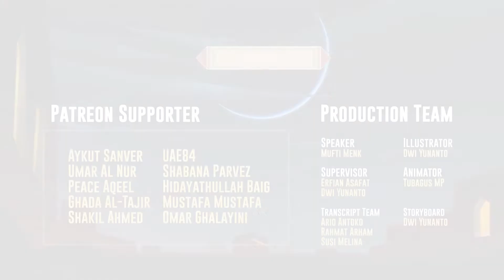How to Avoid Blackmailing People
Haqq ( حقّ ḥaqq) is the Arabic word for truth. In Islamic contexts, it is also interpreted as right and reality. Al-Haqq, the truth, is one of the names of God in the Quran. It is often used to refer to God as the Ultimate Reality in Islam.

                                             ▬ Summary▬